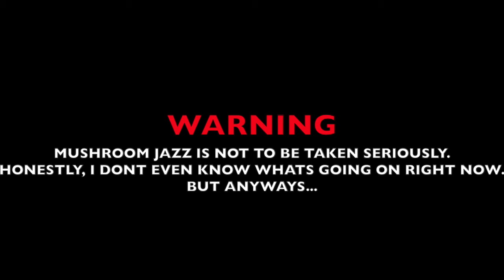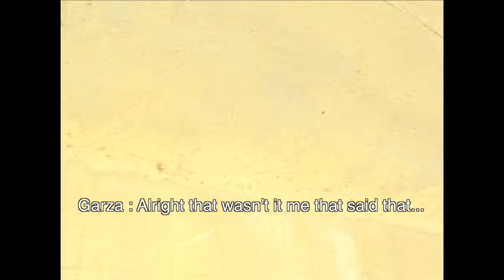Mushroom Jazz Video pt.1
Skateboarding is about doing something different, going against the grain. This isn't your typical skate video because fuck being typical.